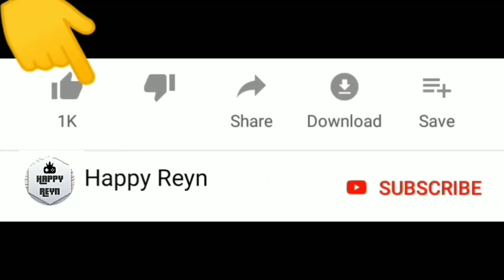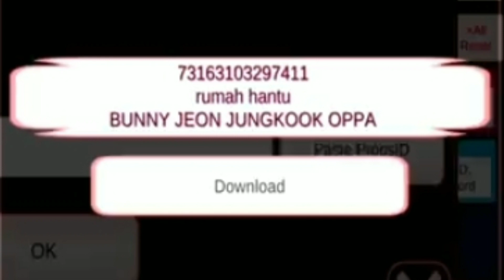Yuta Mio dan Makam Horror | Sakura School Simulator | Happy Reyn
Yuta Mio main ke Wahana Horror ‼️

Seru guys !

Warm regards,

Happy Reyn
Happy Together !!